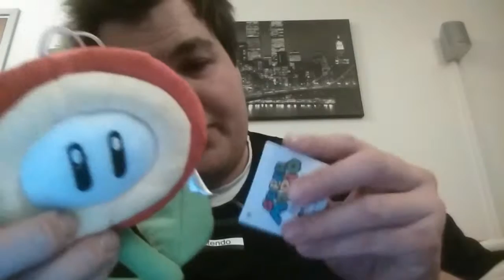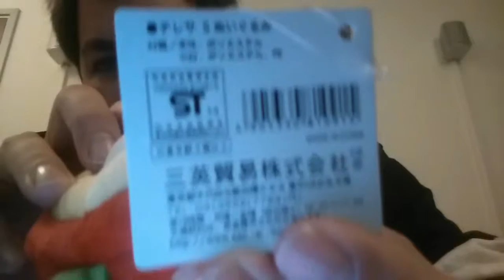Ice & Fire Flower [ENG Sub]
Today we got a couple of planets that we guarantee will not wither if you forget to water them!

It is the tradtional Fire Flower and new Ice Flower power up plushies!

►A small note this episode was horrible to shoot and everything that could go wrong did go wrong. So if you think Linky is rambling on too much that is why.